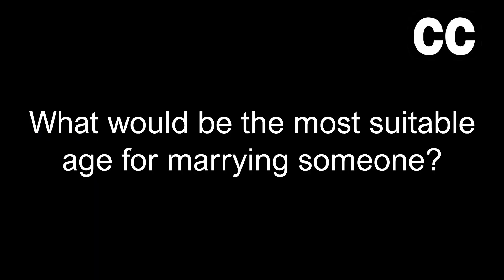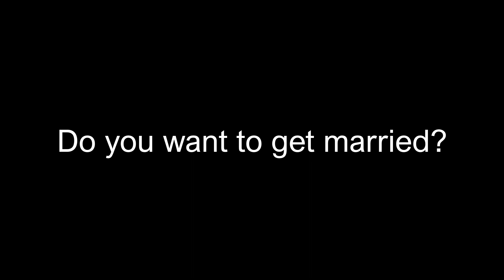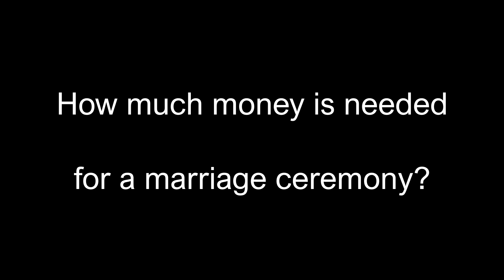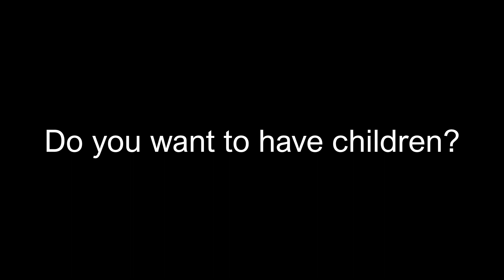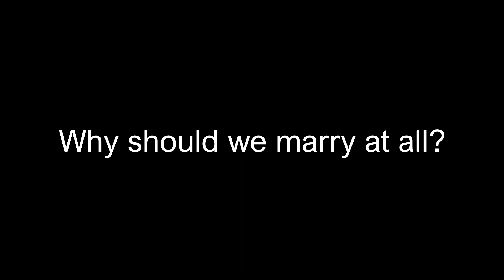What do you think about marriage and reverse dowry? - Ask Puifai (she's from Chiang Mai)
This is going to be a short episode, but if you'd like to follow her on social media, the link is below!

As usual, your suggestions are always welcome! :)

Timestamps
00:00 Introduction
00:45 Suitable age for marrying someone?
01:21 Do you want to get married?
01:56 What do you think about Sin Sod?
02:49 How much money is needed for a marraige?
03:21 Do you want to have children?
04:18 Why should we get married at all? Do you want to buy me a coffee? You can now do so here